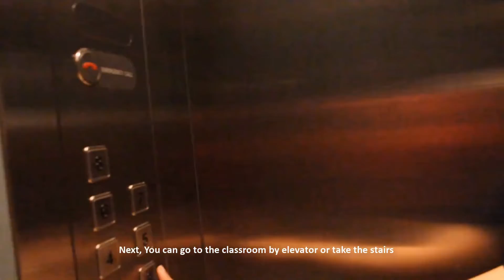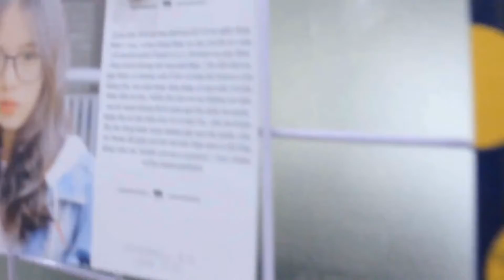Một Ngày Của Homers Tại Home English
Chắc hẳn Homer cũng như những bạn sắp và sẽ trở thành những thành viên của Home trong thời gian tới đang háo hức và băn khoăn liệu một buổi học của Homer sẽ diễn ra như thế nào?🤔🤔

Vậy thì hôm nay hãy cùng theo chân một bạn Homer của lớp Senior K0322A1 tại Home khám phá xem một buổi học thường ngày tại Home sẽ diễn ra như thế nào nhé!

►Nếu như bạn thấy nội dung chia sẻ của Home English hay và hữu ích thì đừng quên chia sẻ nội dung này cho nhiều người cùng xem nhé. Cảm ơn bạn rất nhiều.

© Bản quyền thuộc về Home English
© Copyright by Home English Production ☞ Do not Reup